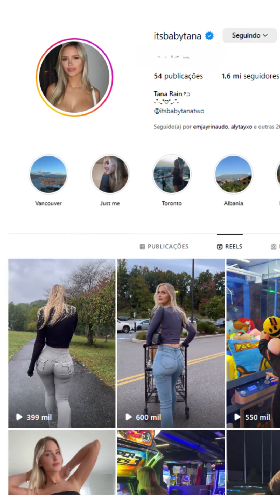TANA RAIN | MODELO AMERICANA, INFLUENCIADORA DO INSTAGRAM, LIFESTYLE FITNESS, BIO E INFORMAÇÕES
Neste vídeo vamos ver Tana Rain, uma modelo americana, influenciadora do instagram, lifestyle fitness, bio e informações.
Instagram da modelo: @itsbabytana
Aqui deixei o link dos melhores produtos para quem quer cuidar da saúde física e bem-estar.
Desde bicicletas de alta performance, até acessórios e produtos para melhorar seu desempenho e qualidade de vida.
- BIKE ABSOLUTE ARO 29/20V SUSP C/ TRAVA FREIOS

I am here to declare that all images used to make this video are from Google Research Google advanced search is used to find all images, with free rights to use, share or modify.
I always try to provide the most recent and correct information, as information that is only presented in video form requires a lot of research and is then compiled in video form. If you believe any information is incorrect, please let us know and we will investigate the matter.

Ignore:
Curvymodels bikini plussize bodypositivity fashionmodelBio,wiki,age,lifestyle,Networth.